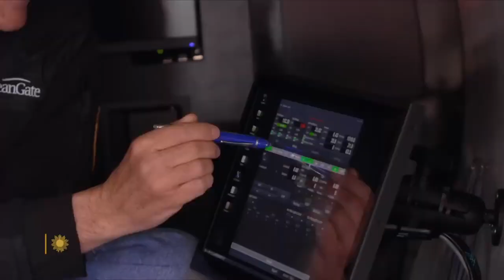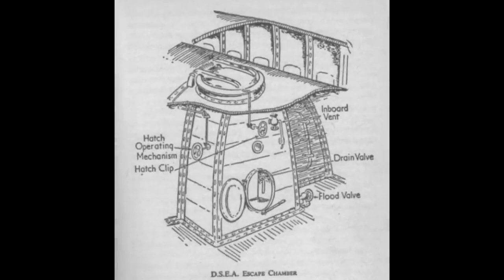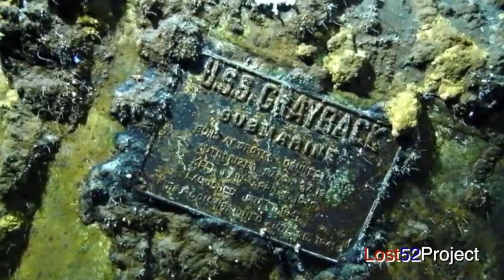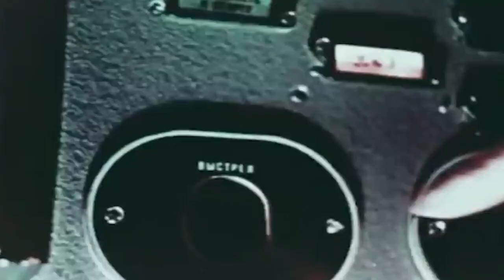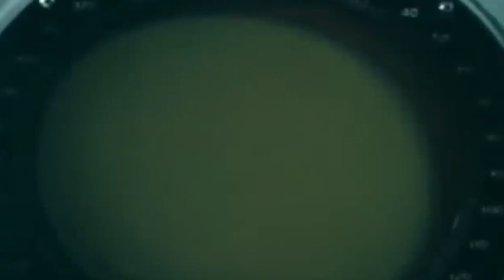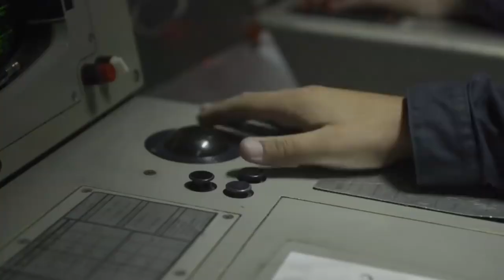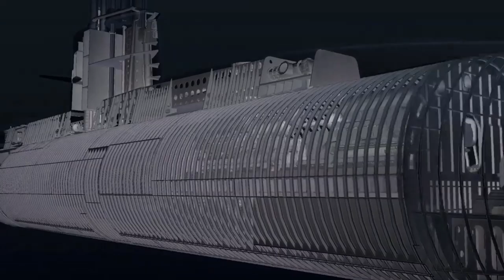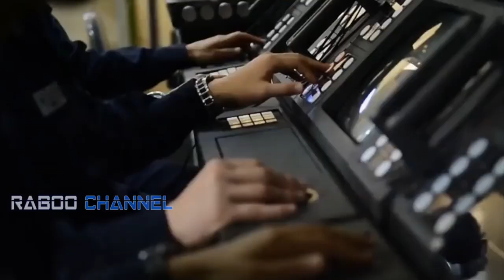See the TOP 10 submarines that disappeared without a trace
Episode № 9
00:34 - 10. Titan OceanGate
01:44 - 9. USS Scorpion
03:17 - 8. HMS Thetis
04:37 - 7. Minerve
06:05 - 6. USS Grayback
07:18 5. K-129
08:33 - 4. INS Dakar
09:44 - 3. HMS Affray
11:02 2. ARA San Juan
12:17 1. KRI Nanggala